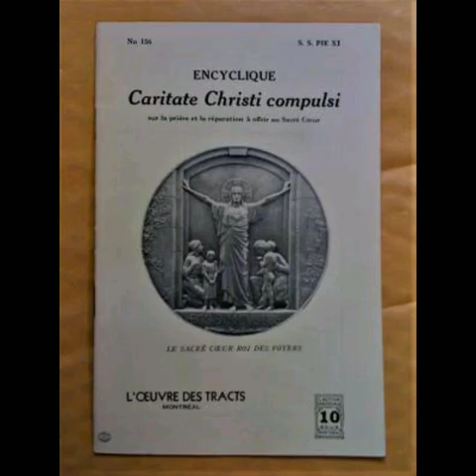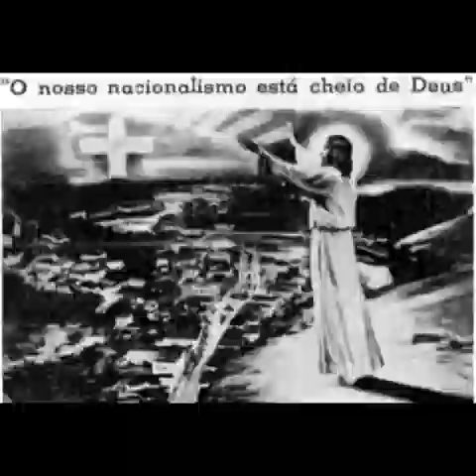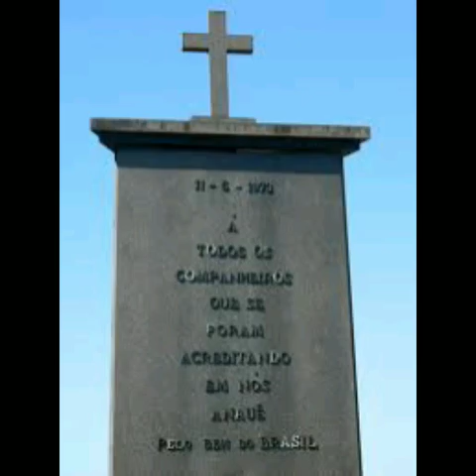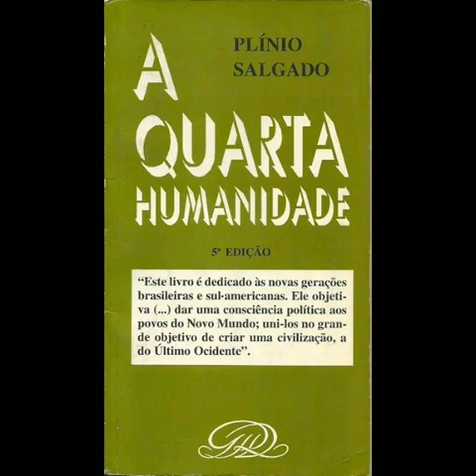INTEGRALISMO e CATOLICISMO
Não é de hoje, que certos grupos e indivíduos que se dizem "católicos" lançam contra o integralismo um monte de mentiras e contradições, cujo unico objetivo é desligar o integralismo da sua fonte católica. São tais caluniadores, principalme, representantes da matilha que se diz "tradicionalista" e a alcateia da "esquerda católica".